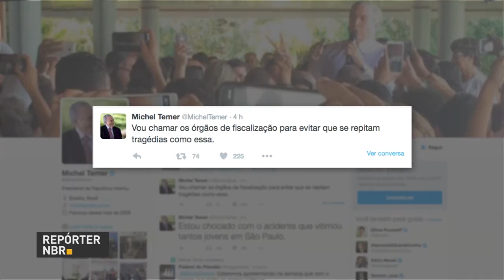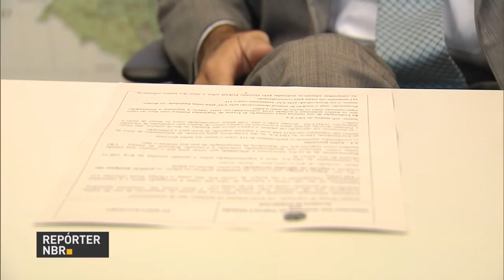Prouni já recebeu mais de 374 mil inscrições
REPÓRTER NBR 17h - 09.06.16:  Presidente em exercício Michel Temer empossa, nesta quinta-feira (9),o economista Ilan Goldfajn como o presidente do Banco Central. E mais: E mais: As inscrições para o Programa Universidade para Todos terminam sexta-feira (10). Até agora, o ProUni registrou mais de 374 mil inscritos.